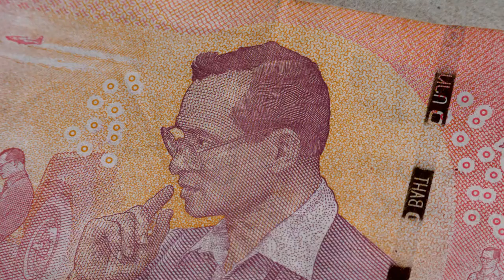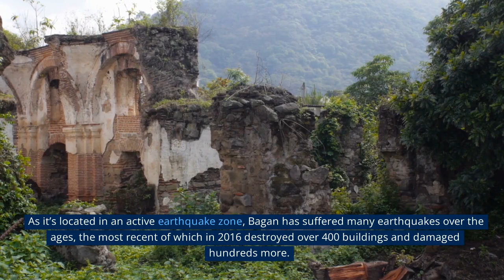Myanmar formerly known as Burma Country Profile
Myanmar,[a] officially the Republic of the Union of Myanmar,[b] also known as Burma (the official name until 1989), is a country in Southeast Asia. It is the largest country by area in Mainland Southeast Asia, and has a population of about 54 million as of 2017.[10] Myanmar is bordered by Bangladesh and India to its northwest, China to its northeast, Laos and Thailand to its east and southeast, and the Andaman Sea and the Bay of Bengal to its south and southwest. The country's capital city is Naypyidaw, and its largest city is Yangon (Rangoon).

Early civilisations in the area included the Tibeto-Burman-speaking Pyu city-states in Upper Myanmar and the Mon kingdoms in Lower Myanmar.[11] In the 9th century, the Bamar people entered the upper Irrawaddy valley, and following the establishment of the Pagan Kingdom in the 1050s, the Burmese language, culture, and Theravada Buddhism slowly became dominant in the country. The Pagan Kingdom fell to Mongol invasions, and several warring states emerged. In the 16th century, reunified by the Taungoo dynasty, the country became the largest empire in the history of Southeast Asia for a short period.[12]

The early 19th-century Konbaung dynasty ruled over an area that included modern Myanmar and briefly controlled Manipur and Assam as well. The British East India Company seized control of the administration of Myanmar after three Anglo-Burmese Wars in the 19th century, and the country became a British colony. After a brief Japanese occupation, Myanmar was reconquered by the Allies and gained independence in 1948. Following a coup d'état in 1962, it became a military dictatorship under the Burma Socialist Programme Party.

For most of its independent years, the country has been engulfed in rampant ethnic strife and its myriad ethnic groups have been involved in one of the world's longest-running ongoing civil wars. During this time, the United Nations and several other organisations have reported consistent and systemic human rights violations in the country.[13] In 2011, the military junta was officially dissolved following a 2010 general election, and a nominally civilian government was installed. This, along with the release of Aung San Suu Kyi and political prisoners and successful elections in 2015, improved the country's human rights record and foreign relations and led to the easing of trade and other economic sanctions,[14] although the country's treatment of its ethnic minorities, particularly in connection with the Rohingya conflict, continued to be condemned by international organizations and many nations.